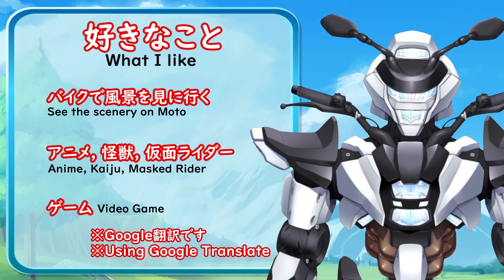【新人Vtuberデビュー！】Vライダー、スズキノ＝カナタ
はじめまして、今後活動していきます、スズキノ＝カナタです。
動画初挑戦で至らないところが多いですが、